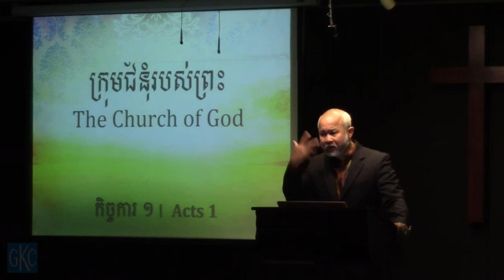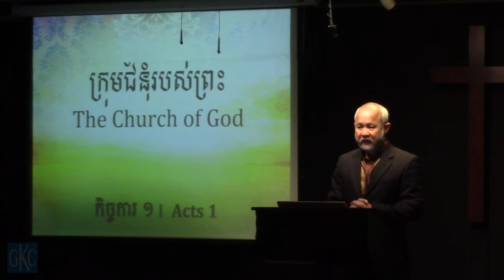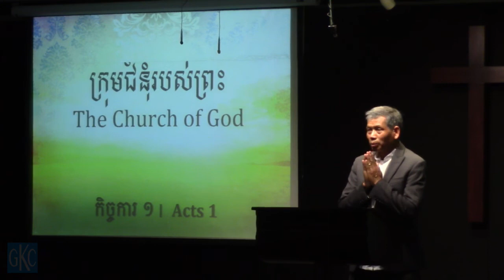6/9/19 Khmer Service - The Church of God P.6